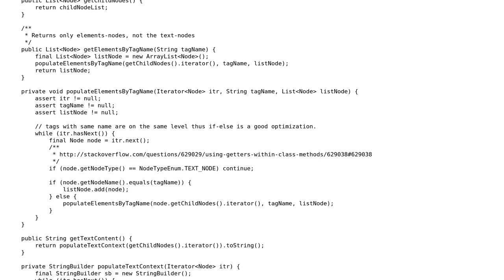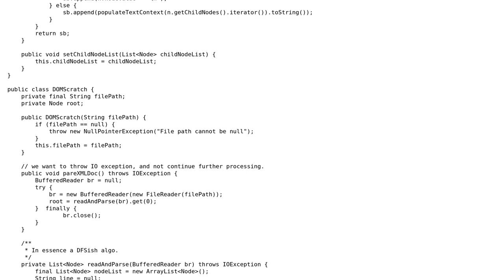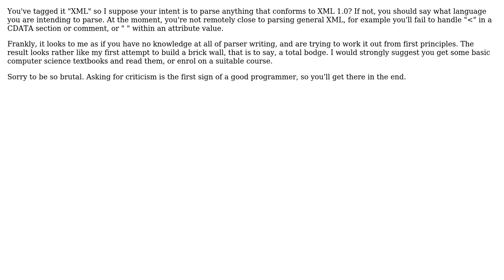Code Review: DOM parser implemented from scratch (2 Solutions!!)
Code Review: DOM parser implemented from scratch

With thanks & praise to God, and with thanks to the many people who have made this project possible! | Content (except music & images) licensed under CC BY-SA | Music | Images & others | With thanks to user VGR user Michael Kay user JavaDeveloper user Jamal and the Stack Exchange Network Trademarks are property of their respective owners. You are responsible for your own actions.